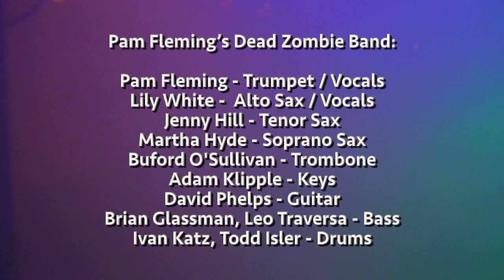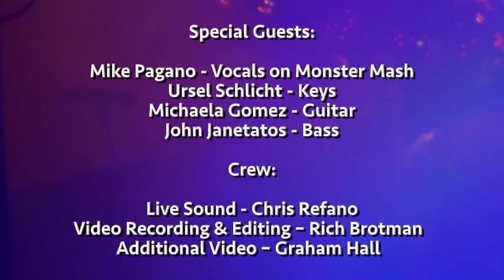Halloween - Pam Fleming's Dead Zombie Band! Live in Brooklyn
Every Halloween, you can rattle your bones and shake your booty with trumpet player Pam Fleming's Dead Zombie Band. Here's highlights from deadzombieband Halloween 2018, in Clinton Hill, Brooklyn NYC

Pam Fleming - Trumpet / Vocals
Lily White -  Alto Sax / Vocals
Jenny Hill - Tenor Sax
Martha Hyde - Soprano Sax
Buford O'Sullivan - Trombone
Adam Klipple - Keys
David Phelps - Guitar
Brian Glassman, Leo Traversa - Bass
Ivan Katz, Todd Isler - Drums
Special Guests:
Mike Pagano - Vocals on Monster Mash
Ursel Schlicht - Keys
Michaela Gomez - Guitar
John Janetatos - Bass

Sound - Chris Refano
Videographer / Editing – Rich Brotman
Additional Video / Photos – Graham Hall

Songs:
Halloween Has Come - Pam Fleming
Satan Built A Golf Course - Lily White
Boppin’ Bones - Pam Fleming
I Want Candy - Berns, Feldman, Goldstein & Gottehrer
Rise And Dance - Pam Fleming (Inspired by Maxine Feldman)
Monster Mash - Pickett, Capizzi